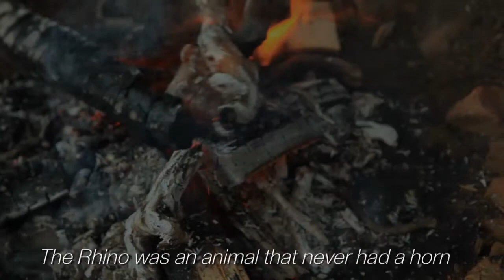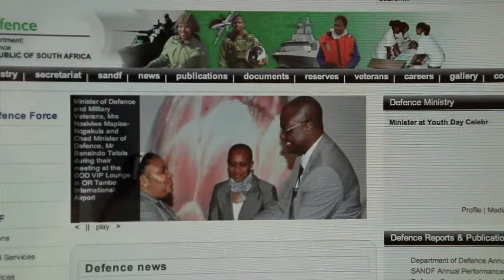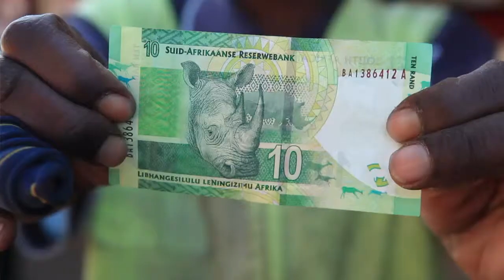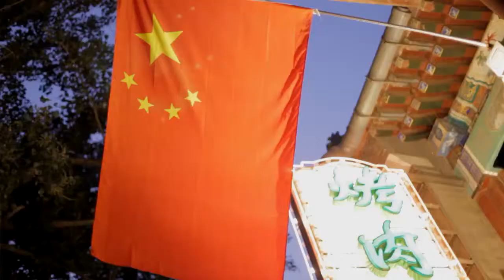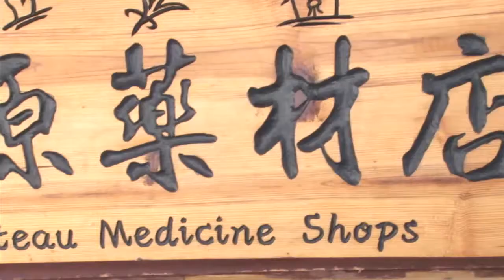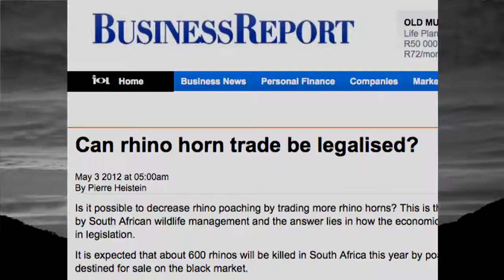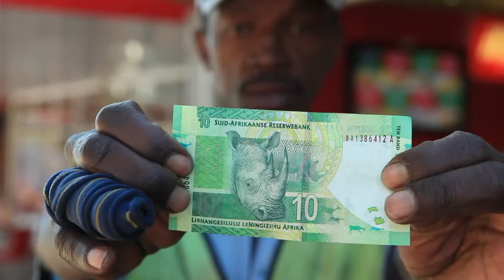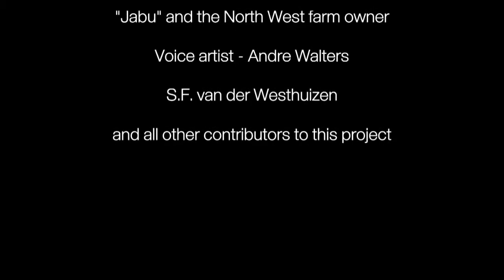THE HORN Finding Solutions for the Rhino Crisis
Video Hons Documentary by Danie van der Westhuizen about possible solutions for the rhino poaching problem in South Africa. North-West University, Potchefstroom, South Africa. Supervisor: Prof Attie Gerber.